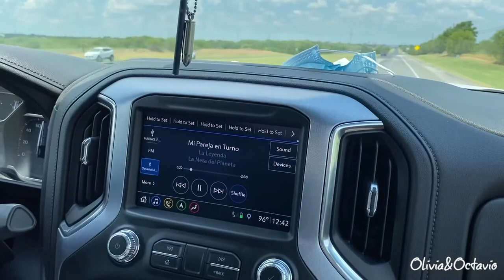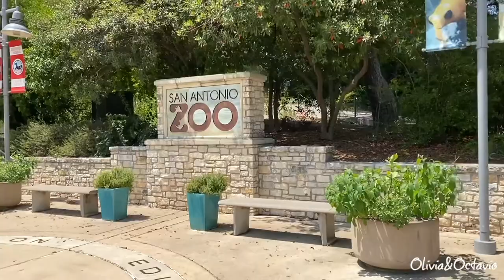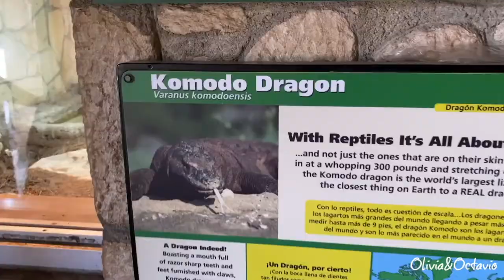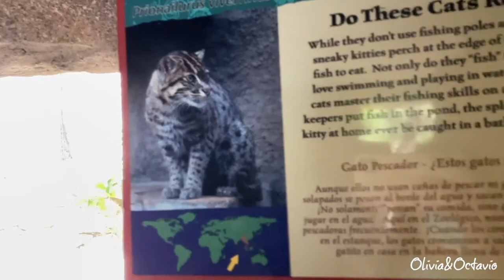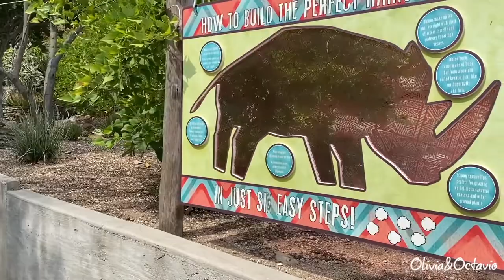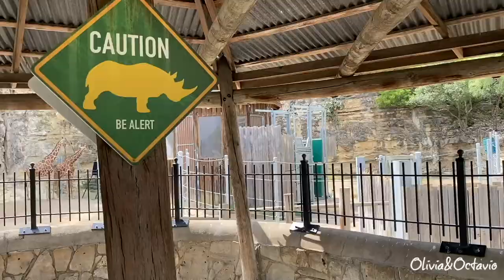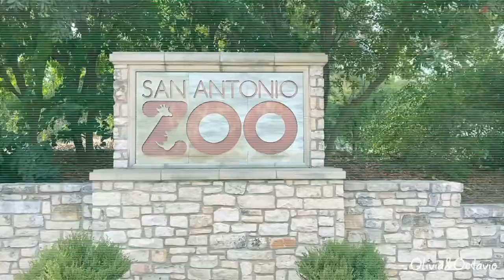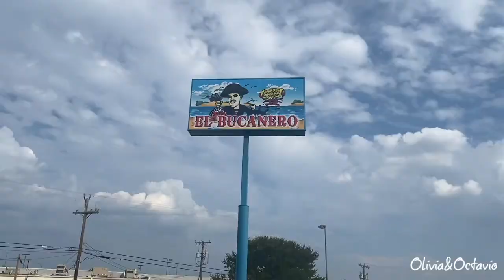SAN ANTONIO ZOO VLOG | DAY 3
WE STOPPED BY THE SAN ANTONIO ZOO WHILE VISITING OLIVIAS FAMILY IN TEXAS
CAMILA'S FIRST TIME GOING TO A ZOO

SORRY IF THE QUALITY IS A BIT OFF I HAD TO SAVE THE VIDEO LIKE 4 TIMES BC IT WAS SO LONG THAT MY LAPTOP WAS RUNNING OUT OF MEMORY :/

OLIVIANDOCTAVIO

Credits:
Crystal Knives: